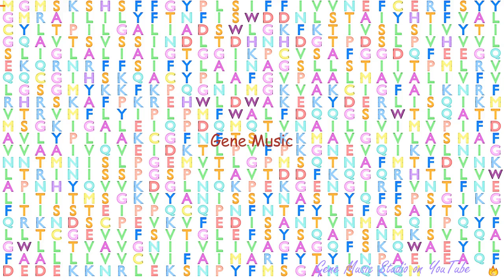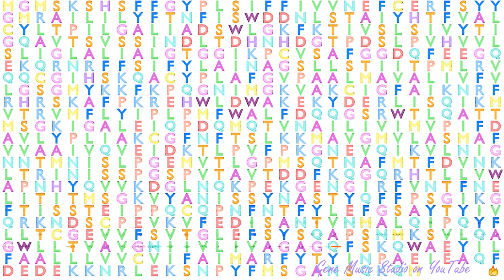Gene Music using Protein Sequence of SLC15A1 "SOLUTE CARRIER FAMILY 15 (OLIGOPEPTIDE TRANSPORTER), "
Gene Music using Protein Sequence of SLC15A1 'SOLUTE CARRIER FAMILY 15 (OLIGOPEPTIDE TRANSPORTER), MEMBER 1'